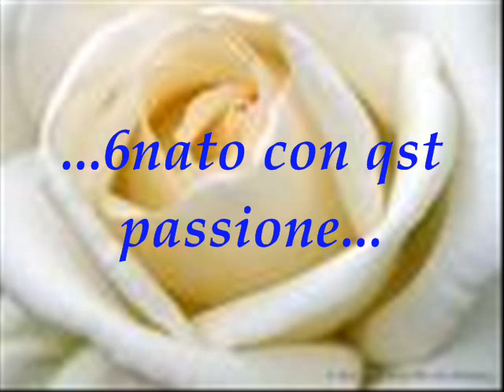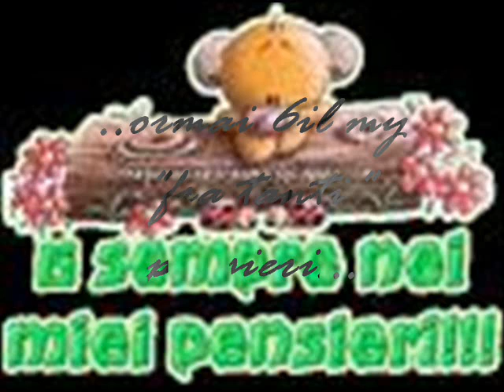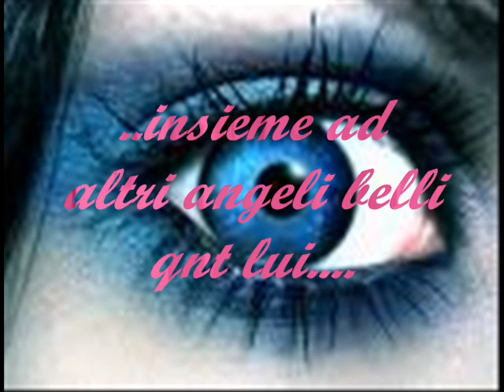Addio Angelo Blu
qst video è stato creato dll my amika sabrina...x1ragazzo speciale...addio angelo blu :(